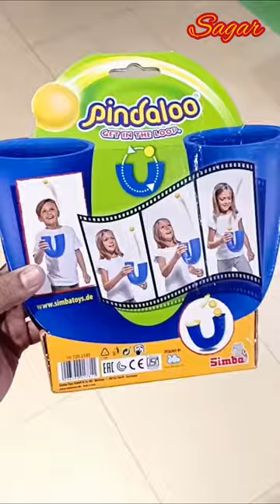😱new game! pindaloo ! amazing hamleys